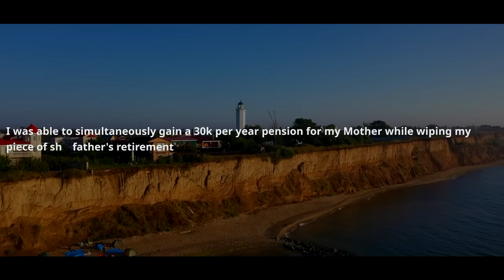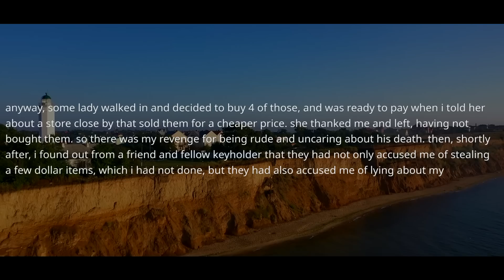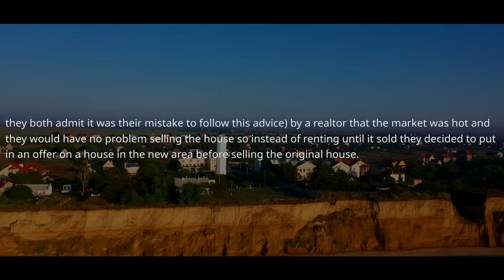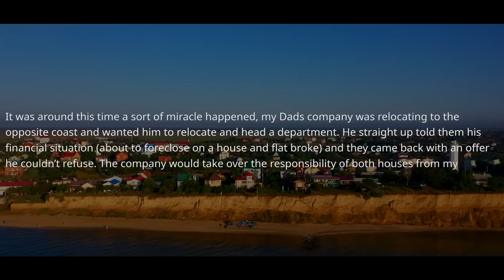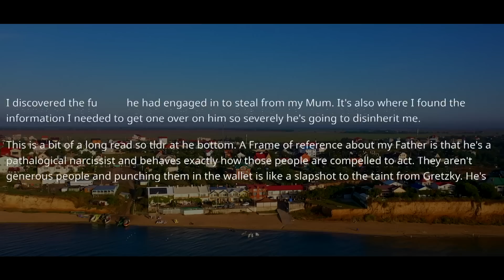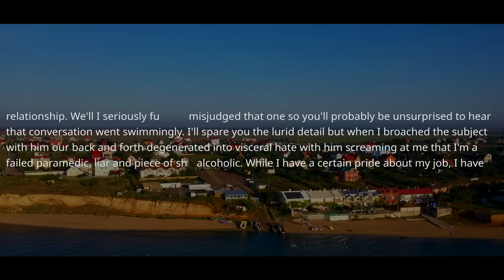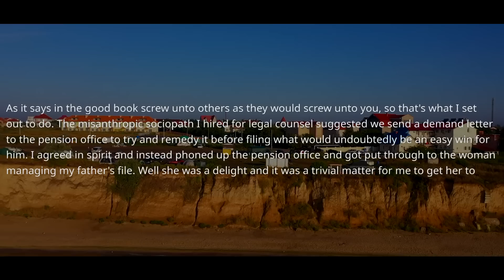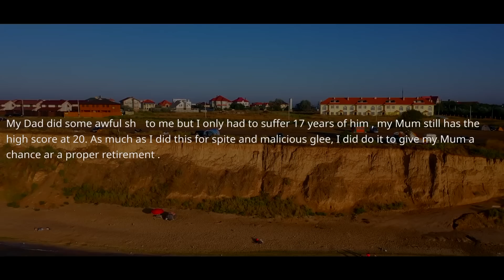My BANK TORM3NTS ME! Well, Now Get My Property Surprise And Ask My My New California Company ! r/PR